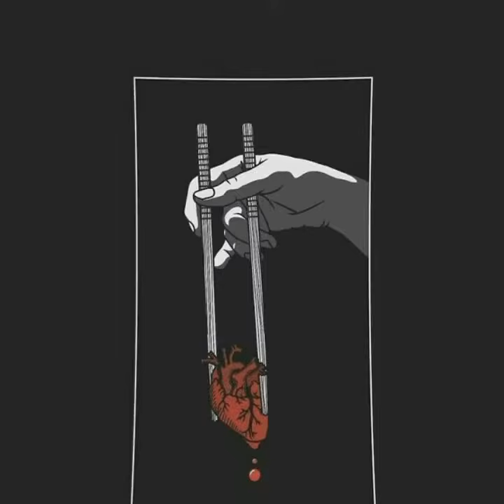J.cole type beat (forest hills prod by phatfreeebeats)